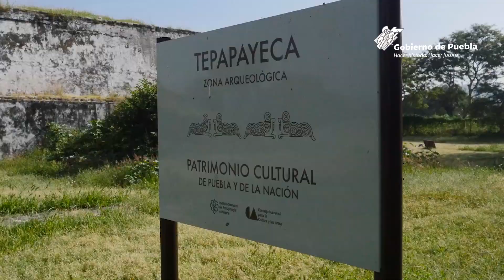LaCulturaEsOrigen - Tepapayeca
En la Mixteca, es el cofre de un tesoro antiguo llamado Tepapayeca, la máxima expresión de un pasado que no retrocederá pero que heredó a sus futuras generaciones vestigios de gran relevancia.